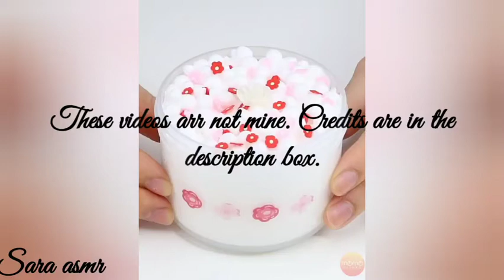satisfying momo slimes asmr!!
Credits:
momo slimes

Dont forget to answer the QOTD provided in this video!!!